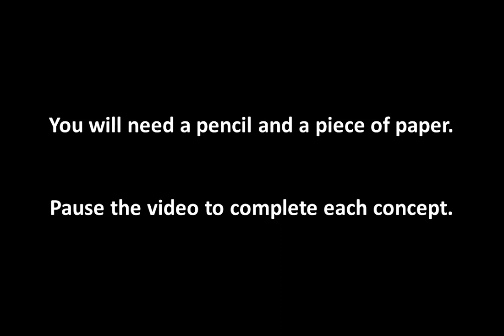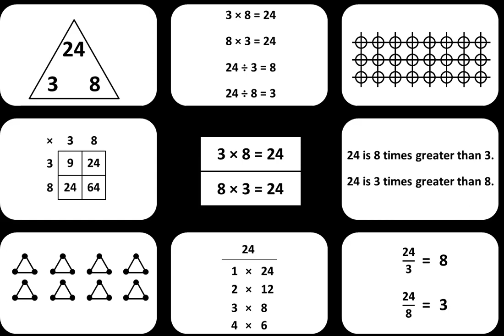Chapter 10 - Lesson 6: Multiplication Concept Map #22 (silent video)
This number concept map details many ideas that are represented by the relationship among 3, 8, and 24.